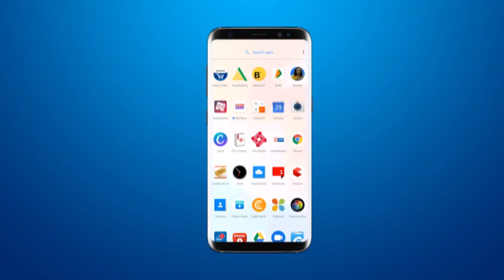वार्ड 3 से पराक्रमसिंह जाडेजा के साथ भाजपा पेनल की जीत BRG NEWS